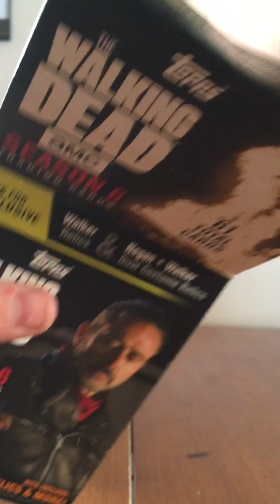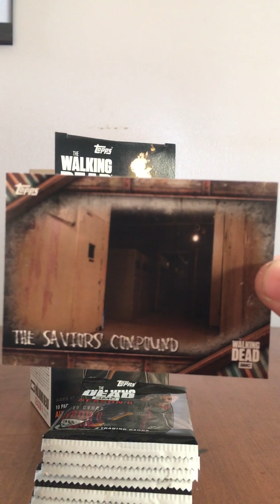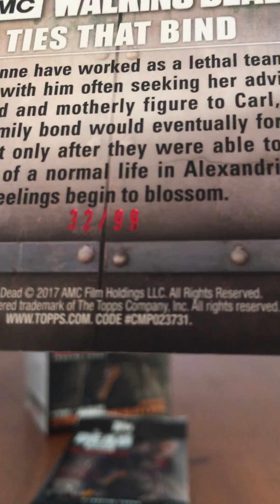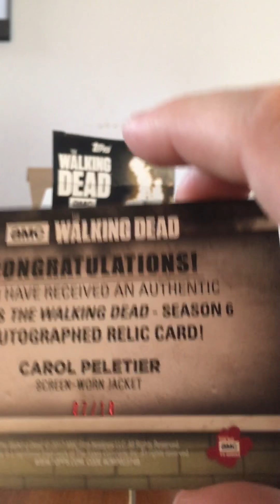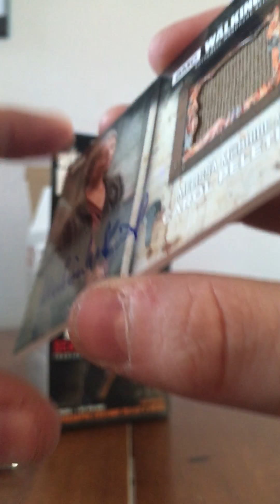UNBOXING TOPPS THE WALKING DEAD SEASON 6 WAL-MART BLASTER BOX #11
WHAT A HIT!! 😱😱😱